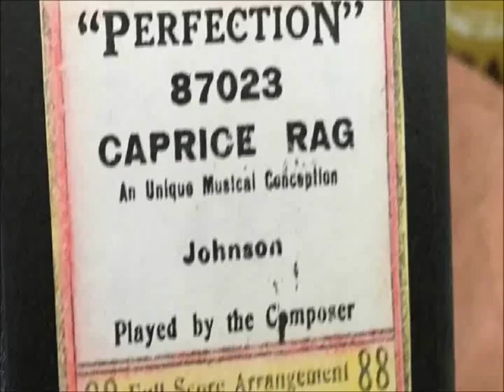Autopiano o pianoforte meccanico una occasione di ascolto